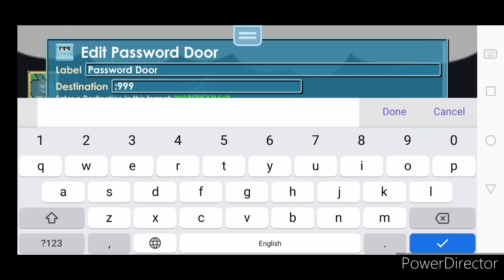USING 50 SUMMER CLASH TICKETS GROWTOPIA